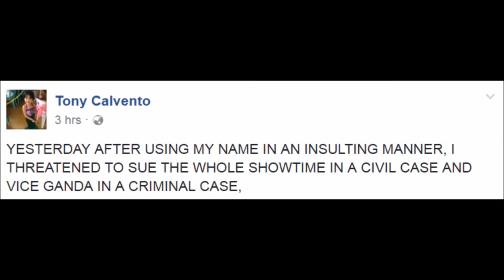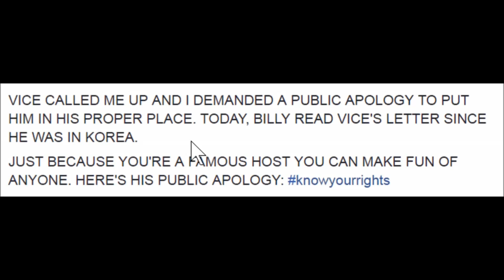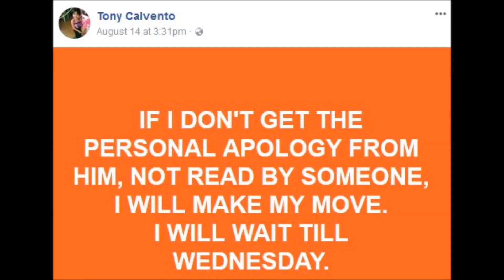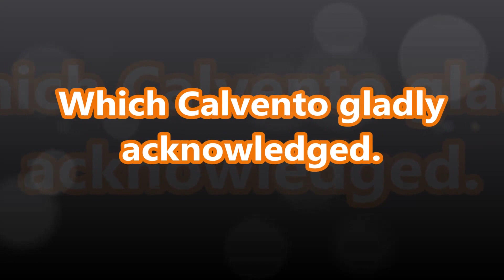Vice Ganda at Tony Calvento Nagkabati Na!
Vice Ganda Apologizes, Tony Calvento Posts Super Ugly Photo of Vice Ganda